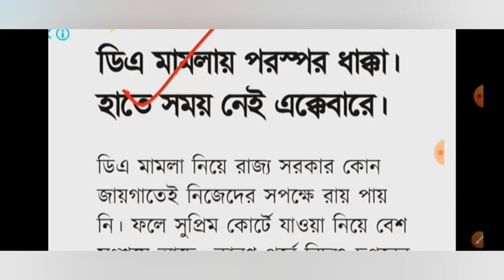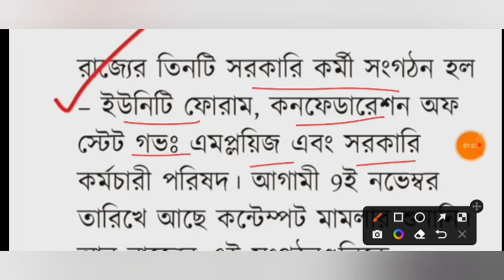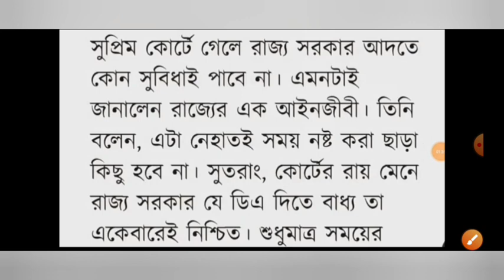নভেম্বরেই দিতে হবে ডিএ রাজ্য সরকারের হাতে আর সময় নেই ! DA arrear news today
Dearness allowance latest news today

employees 2020

employees 2022

7th Pay Commission in West Bengal

West Bengal

Finance department notification
very soonl good news for wb employees
wb da news 2022 latest news of d.a.
da colouloto wont bangal